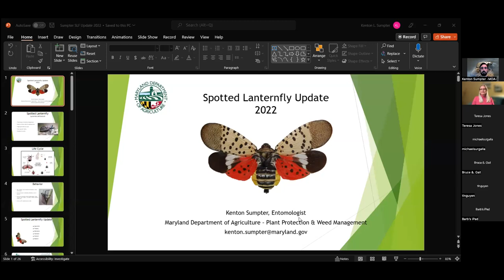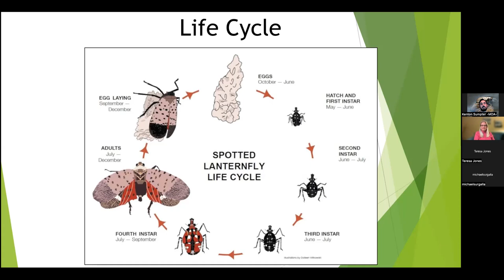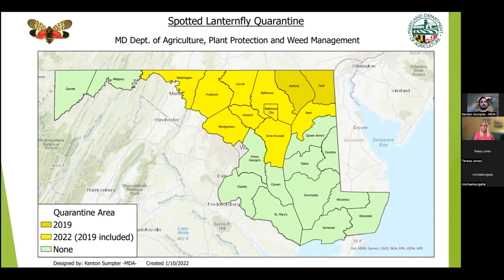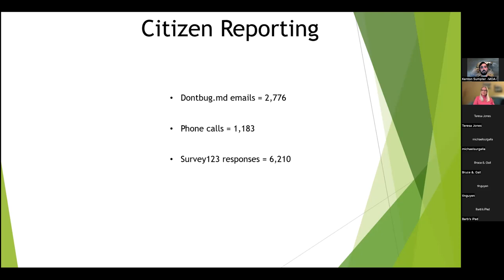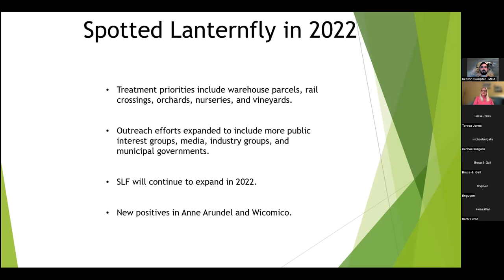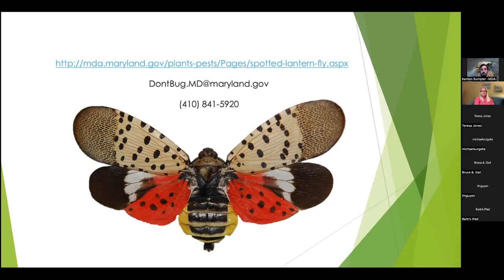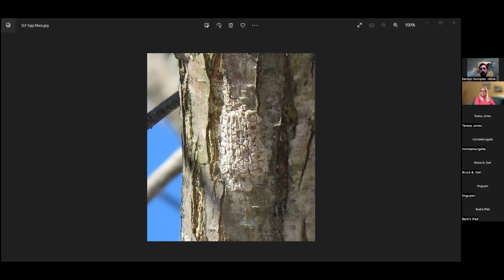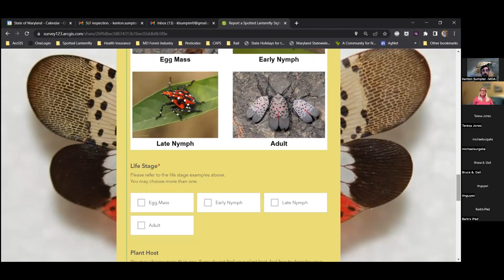On the Trail of the Invasive Spotted Lanternfly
Entomologist Kenton Sumpter shares tales of how the Maryland Department of Agriculture is tracking and trying to stop the spread of the Spotted Lanternfly, a menace to some of our favorite native trees and grape vines.